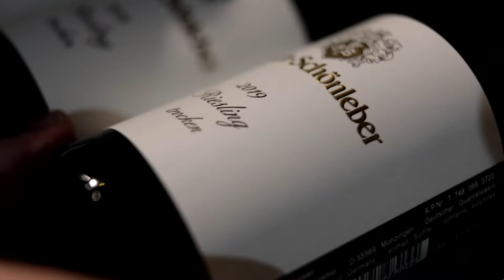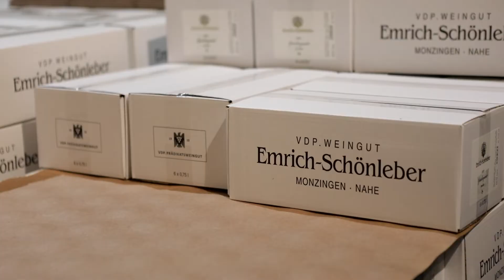VDP.Versteigerung Nahe 2022 | VDP.Weingut Emrich Schönleber